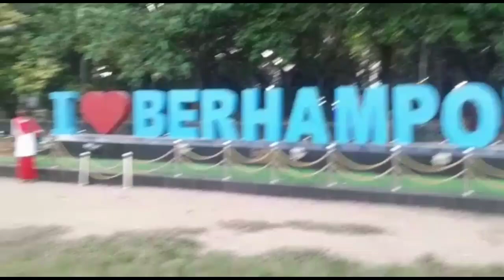কৃতিকা আজকে ঘুরতে চলে এসেছে বহরমপুরের জনপ্রিয় মাঠ স্কয়ার ফিল্ড আর তার সাথে Special খাবার ঘটি গরম